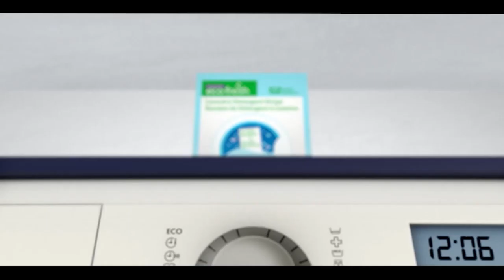Pakistan News Bulletin with Rukhsar Shahzad, March 28, 2022